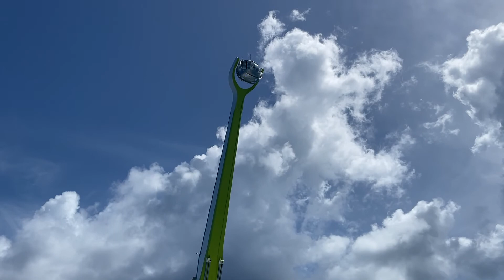WE HAD A PERFECT DAY AT COCOCAY | ODYSSEY OF THE SEAS DAY 2 | THE D&Q EXPERIENCE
In this video we visit Perfect Day at CocoCay and we have to admit the day was PERFECT. From the weather to the activities and the DRINKS. We will never get tired of visiting Perfect Day at CocoCay.

👍🏽 Like if u enjoyed the video
🎤 Comment so we can connect with you
✉️ Share so someone else can enjoy
and

If you actually read all this you are the BEST so comment
If you would like to collab with us
Camera used: Iphone 12 pro Max
Editing: Imovie